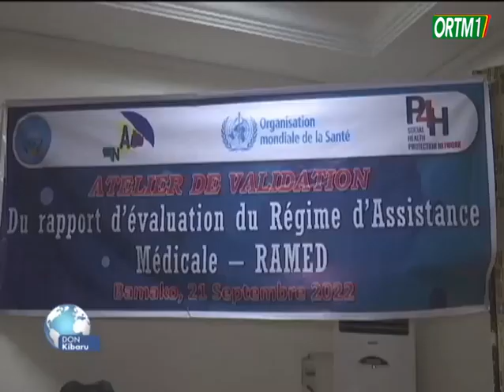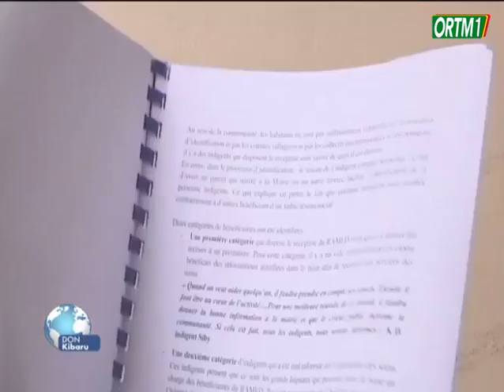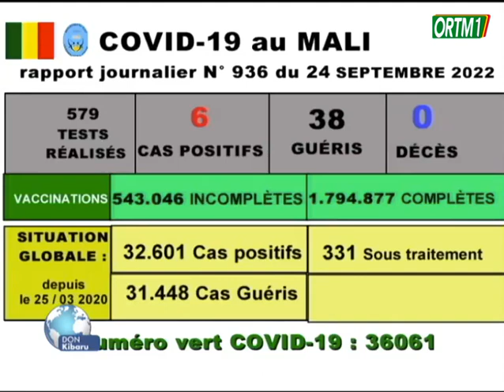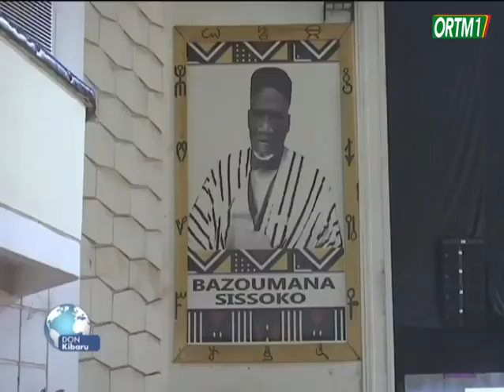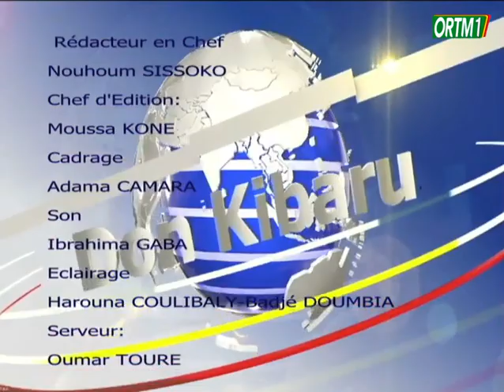Don Kibaru ORTM1 du 24 septembre 2022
Présentation : Kokè KONE